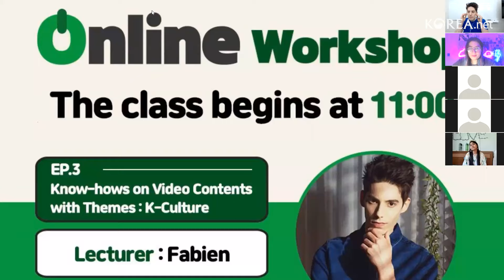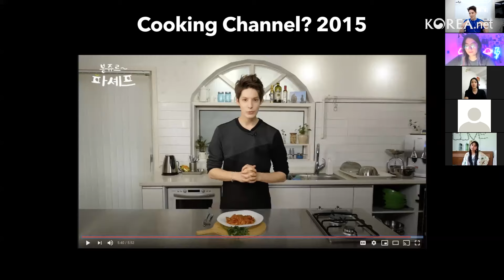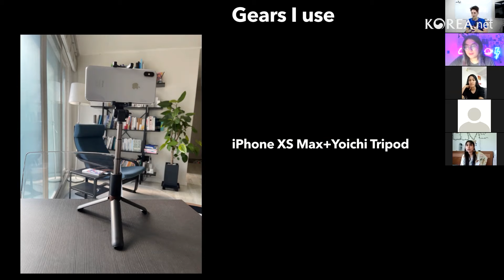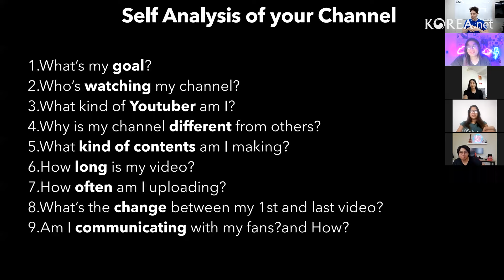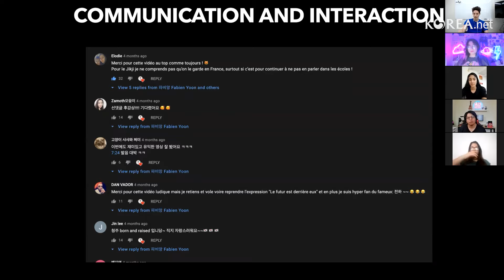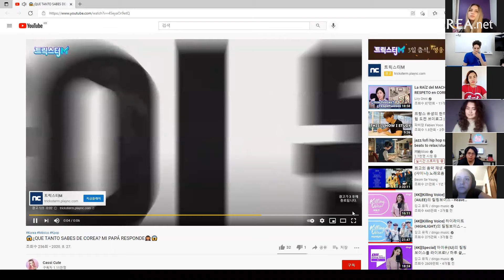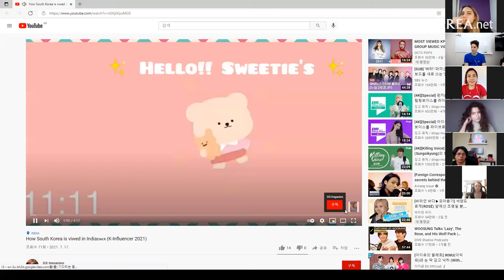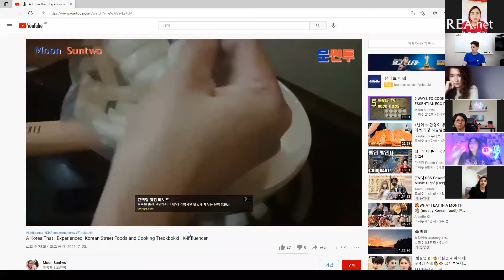[Online LIVE Workshop] Ep.3 Know-hows on Video Contents with Themes : K-Culture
[Instructor]
Fabien
Appeared in many shows such as ‘I live alone’,‘Running man’,‘Mister Sunshine’, etc.
『Winner of 2014 MBC Entertainment Award Ceremony This Year’s New Star Award』

[Summary]
This lecture is about the know-hows of Fabien on his contents about Korean culture.
Let’s learn how Fabien choses his contents, what are the filming and editing methods, and about his earnings.
Also, feedbacks for the videos of the K-influencers and live Q&A time were given too.

[Timeline]
0:00:14 Greetings
0:02:10 Table of contents
0:03:36 Fabien’s introduction
0:10:43 파비앙 Fabien Yoon channel introduction
0:21:12 What tool Fabien uses for making banners and thumbnails?
0:24:54 How does Fabien film?
0:26:39 Which gears does Fabien use?

-Content Production & Channel Management
0:30:44 How does Fabien make his videos?
0:34:39 Fabien’s know-how: Part.1 Preparation for a video
0:43:01 Fabien’s know-how: Part.2 Making a video
0:50:50 Fabien’s know-how: Part.3 Other tips
0:54:17 Mistakes you should avoid
0:57:13 Money on YouTube

-Video Feedback
1:01:47 Feedback of k-influencer’s videos

-Q&A
1:42:27 Questions & Answers